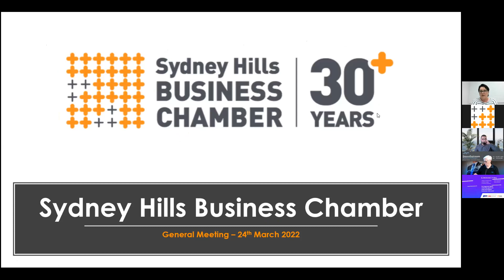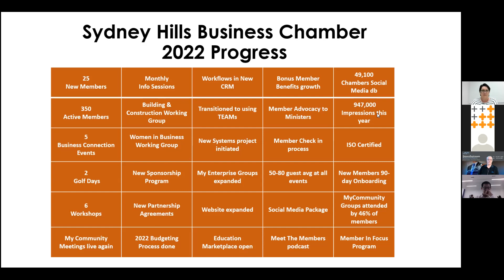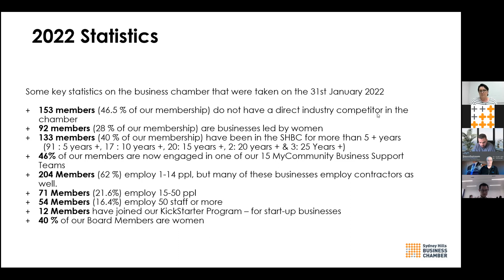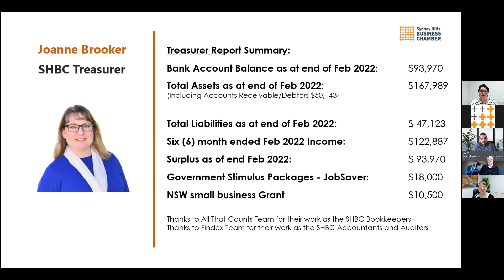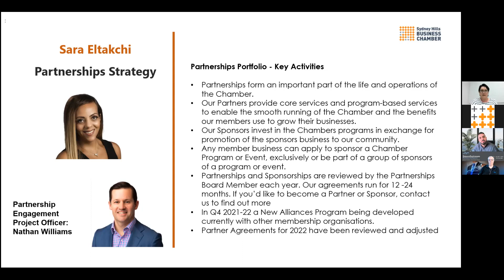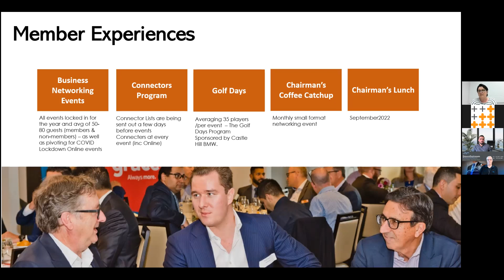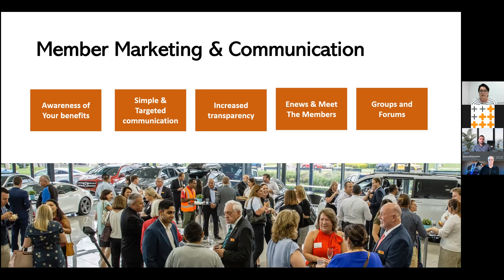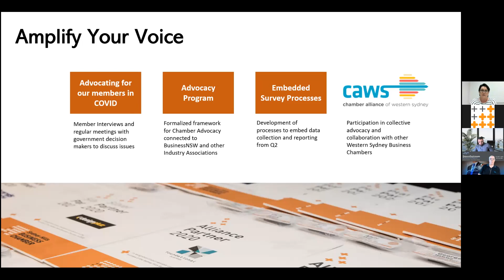220401 SHBC March 24 General Meeting